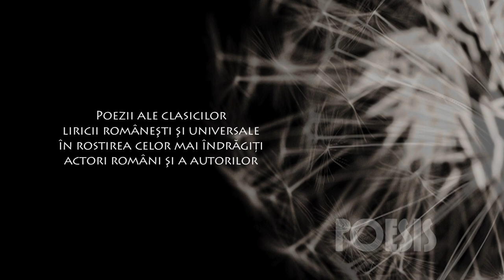Poesis: Gina Patrichi – Interior de Otilia Cazimir (@Arhiva TVR)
Imagini din Arhiva TVR, difuzate în cadrul seriei de emisiuni Poesis de la TVRCultural, cu Gina Patrichi recitând „Interior” de Otilia Cazimir.